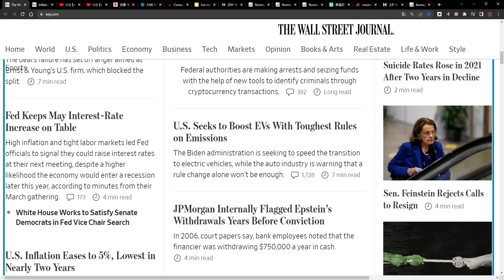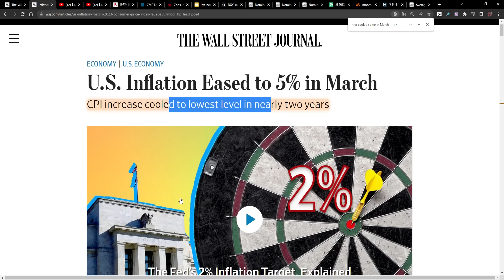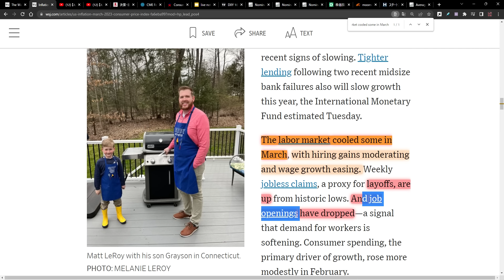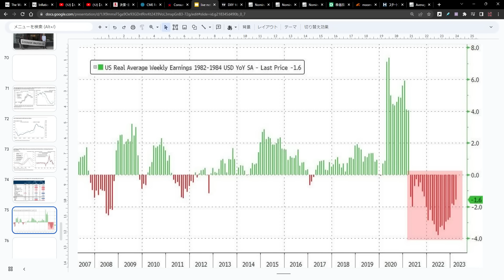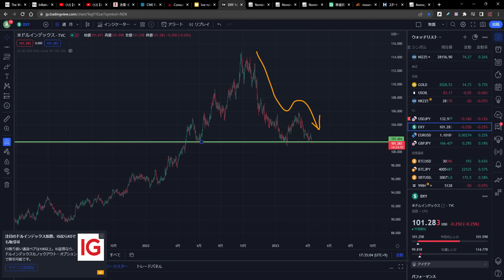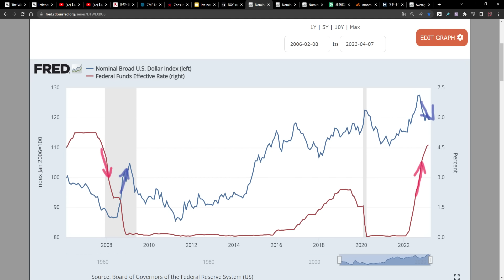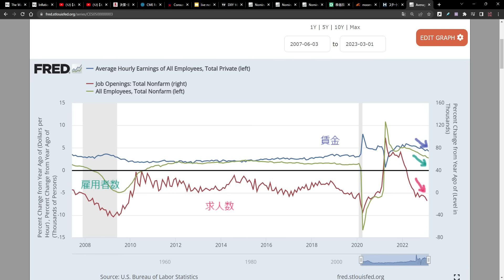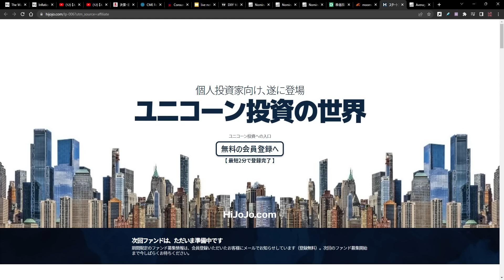【FOMC×CPI＝？】【何かおかしい】FOMC議事要旨とCPIを分析したら何かがおかしい事に気付いた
初タイアップキャンペーン！～5/12

‹資産形成で参考になる【無料】書籍›
『はじめての資産運用』Bコミ（坂本慎太郎）著

■【続編】【中央銀行が焦っている理由】【次はドイツ銀行】金融破綻は終わらない

■【ステルス金融引締め】【FOMC前の必見動画】【衝撃】FRBはこんな事やってるの！？